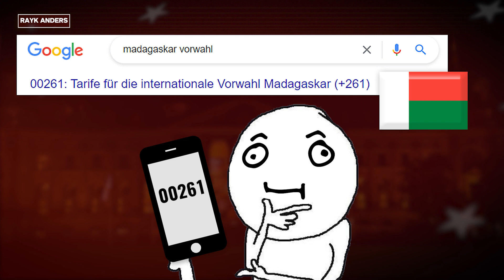Telefon-Abzocke im Lockdown!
Nächster Lockdown vor der Tür? Sogar Kriminelle wechseln ins Home Office & zocken euch jetzt an euren Handys ab...

Beim Jugend-Verbraucher-Dialog könnt ihr euch mit Leuten in eurem Alter vernetzen; am besten jetzt direkt am 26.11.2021 und 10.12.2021 im MOOC-Entwicklungs-Workshop! (also 2 Sessions, jeweils von 14:00 bis 18:00 Uhr über Zoom)

➡ Hier geht's direkt zur Anmeldung!
➡ Hier findet ihr mehr Infos zum Workshop!